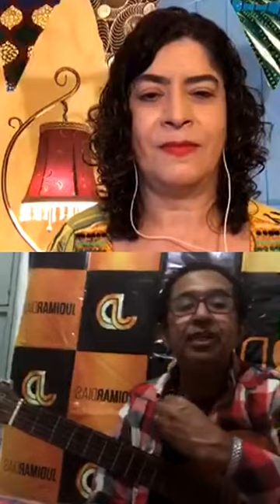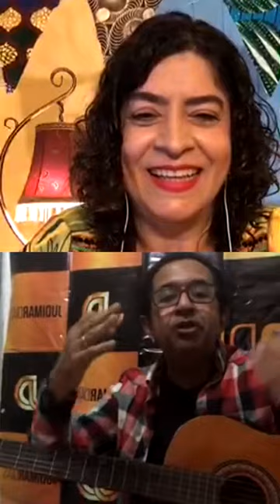JUDIMAR DIAS “Conversa com Cantoria” = CMJP no Instagram